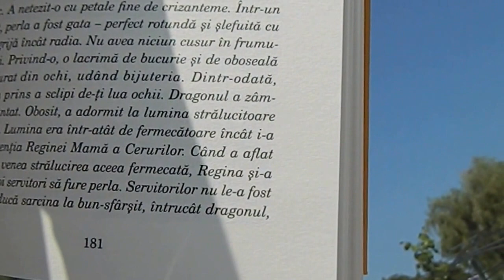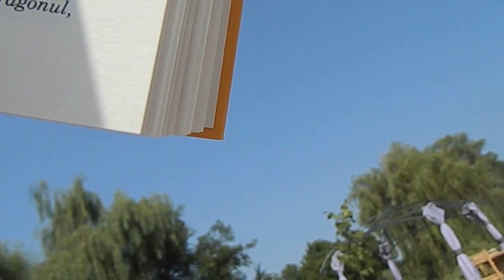Povestea perlei dragonului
Una din multele povești minunate pe care le veți putea găsi în această carte.